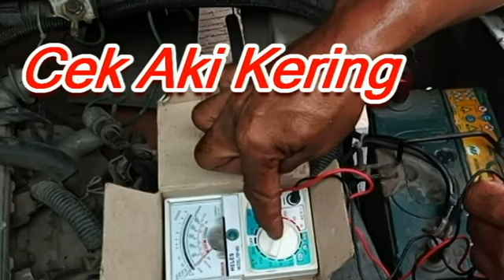Cek Aki Kering Mobil Grandmax